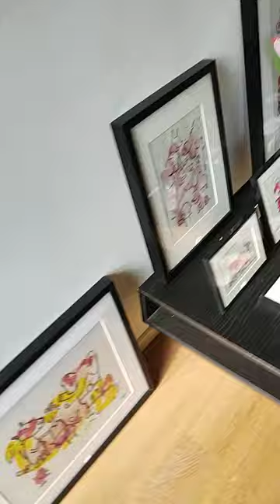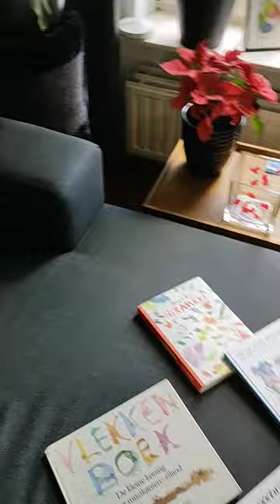Vlekkendingen tijdens de Cultuur Route Alphen.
Wat was het een fijne lentedag in Alphen 😉

Van te voren hadden we geen idee hoeveel mensen er op de been zouden komen om alle creatieve locaties te bezoeken, maar we hadden niet veel tijd om stil te zitten!

De opkomst was super. De reacties nóg leuker en veel blije gezichten verlieten ons huis weer (evt. met aankoop) om zich vervolgens ergens anders te laten verrassen. Geslaagd!

Hierbij een en filmpje van de vele Vlekkendingen die in ons huis te bekijken waren. Ook bezoekers konden zich aan de vlek wagen om er een tekening bij te maken. Leuk 🙂